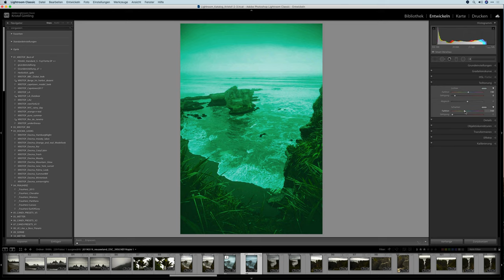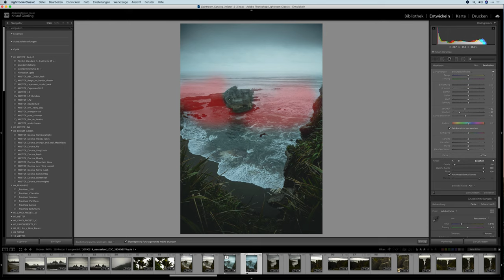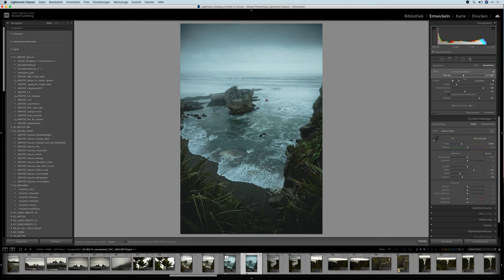3 wichtige Tipps für Moody Pictures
Ein kurzes Lightroom Tutorial, das dir Tipps mit an die Hand gibt, mehr "mood" in deine Fotos zu zaubern.
Moody Pictures sind nicht nur auf Instagram der absolute Hit, sondern tauchen auch vermehrt in Werbungen und als Prints auf. Mood ist für viele das Unwort der letzten Jahre, für mich steht dieses Moody aber für sehr stimmungsvolle Aufnahmen. Hier in diesem Lightroom Tutorial zeige ich dir viele Tipps wie du zu deinen Moody Pictures kommst.